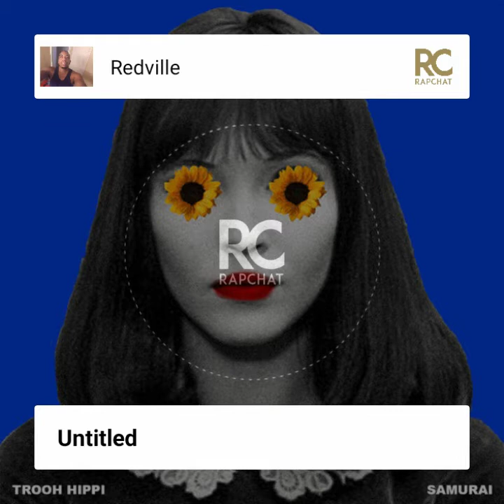AND ONE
Rap